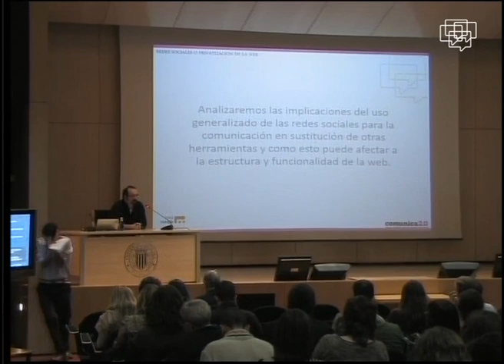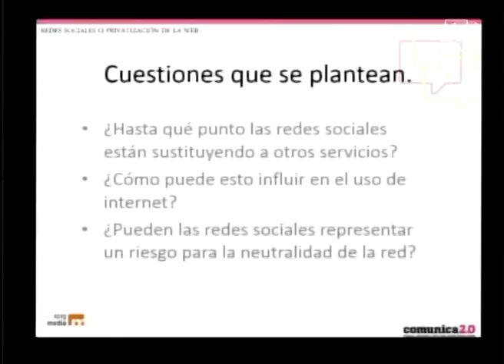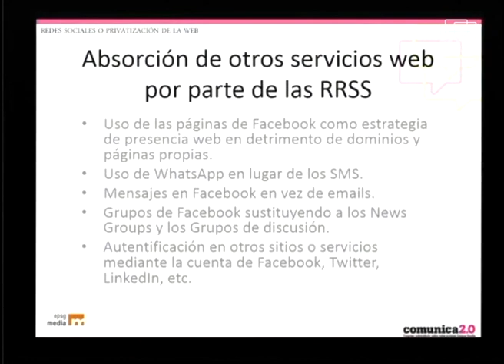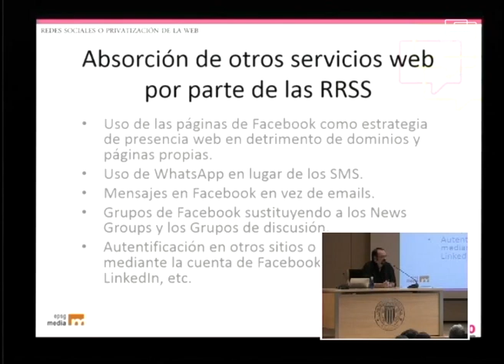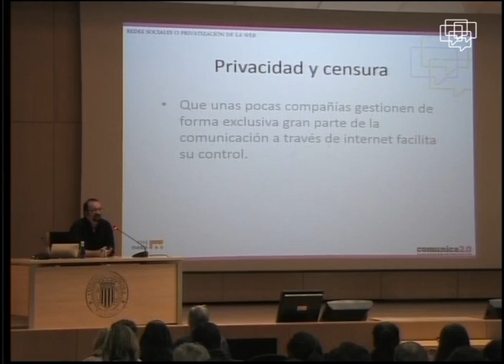[Resumen] Daniel Palacio - "Redes sociales o privatización de la web"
Congreso celebrado los días 20 y 21 de febrero de 2014 en el Campus de Gandia (UPV).